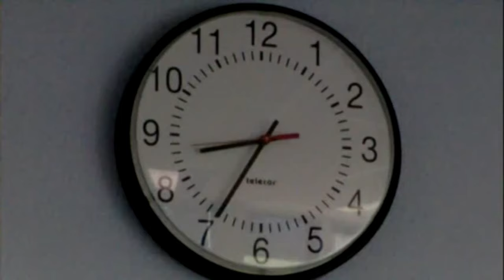I Went From 30 To 20 Years Old!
hello guys, ive been growing out my beard for about 2 month now til my 21st bday, watch me trim my growth back down and hit a JUICY Workout!